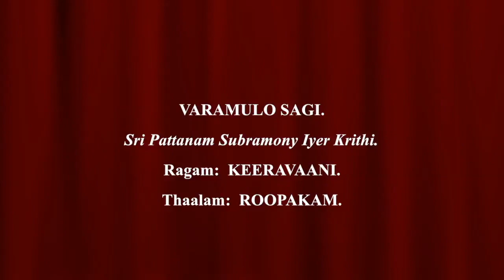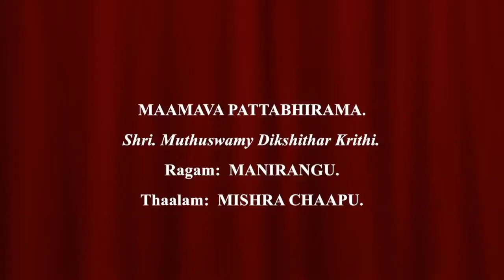Smt R Subbalekshmi - Melbourne Veena Festival 2021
Melbourne Veena Festival 2021 is co-presented by The Boite, Melbourne.

This year's festival is dedicated to Veena vidwan Late Sri P Vasanthakumar whose yeomen service to the cause of veena and Carnatic music will be cherished forever.

The Festival's 2021 Edition is proud to present Professor R Subbalekshmi Ammal in a veena recital, supported on the mridangam by Kangazha P.K. Vasudevan Nampoothiri.

Professor Subbalekshmi Ammal was born on 6th Dec 1936 to Ramasubha Sastri and Kamakshi Ammal. Subbalekshmi learnt the basic lessons in Carnatic music from her father and veena from N. Lakshmi at the age of 10. She later joined Swati Thirunal Music Academy in Trivandrum and completed the ganabhushanam diploma and Vidwan post-diploma courses in Vocal and veena. At the Academy she was trained by doyens of Carnatic music, Sri Semmangudi Srinivasa Iyer, Sri K S Narayanaswamy, Palghat CS Krishna Iyer and K R Kumaraswamy Bhagavatar. She then did a two-year advanced course in Veena under K S Narayanaswamy, on a Government of India cultural scholarship.
Subbalekshmi joined the Swati Tirunal Music Academy in 1959 and served there until her retirement in 1992 as Principal-in charge. She has mentored hundreds of students in Carnatic music in India and abroad.
An A-Grade artist from All India Radio, Subbalekshmi has been giving concerts over the radio since 1951. She has also performed on national television Doordharshan and various private channels in India. She has performed many concerts in India, USA, Malaysia, France and Qatar.
Subbalekshmi’s gayaki style of veena playing replicates the nuances of vocal music and brings out the essence of Carnatic ragas and compositions.